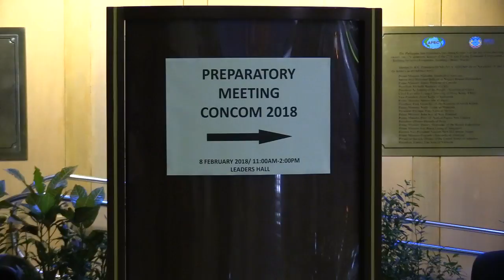Puno: We're still looking for model of federalism PH will adopt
Former Chief Justice Reynato Puno said selecting a model of federalism that the Philippines will adopt will be difficult. He said the members of the consultative committee tasked to review the 1987 Constitution will have to choose a system that is locally suitable.   Video and editing by RYAN LEAGOGO